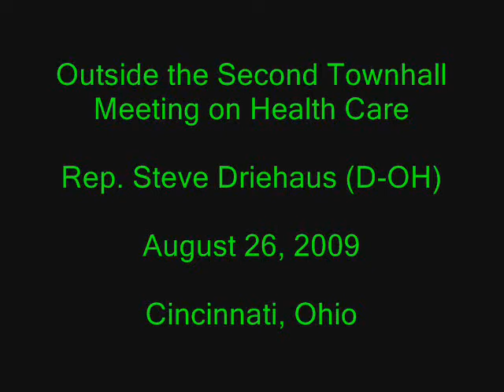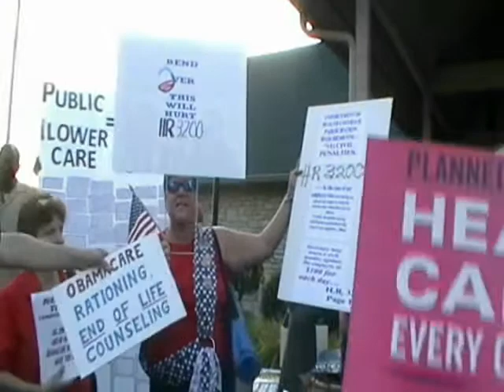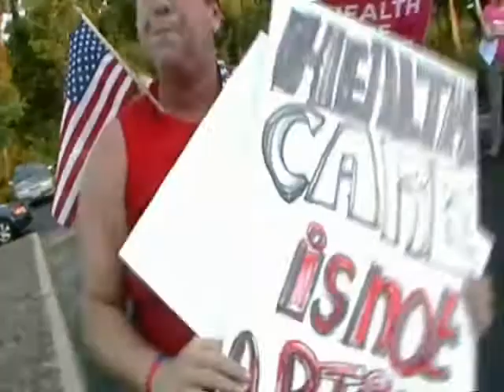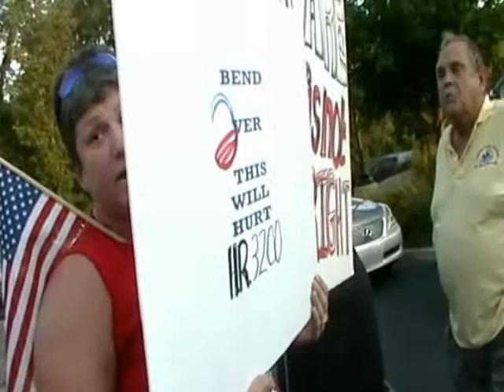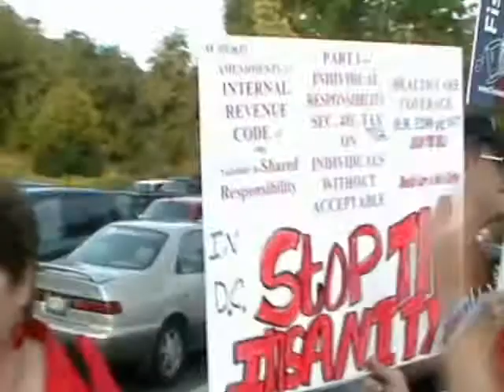Anti-Health Care Reform Activist: "Obamacare is America's Chappaquiddick"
This footage was shot outside of Rep. Steve Driehaus' (D-OH) second townhall meeting on health care reform in Cincinnati, Ohio.  The event was ticketed so many of the activists on both sides gathered outside the event.  I have more video footage that will be posted over the next day or so.

The woman featured in this video claims she voted for Obama and has now "seen the light".  She repeatedly yells: "Obamacare is America's Chappaquiddick" in reference to Sen. Ted Kennedy (D-MA) who had died earlier in the day.